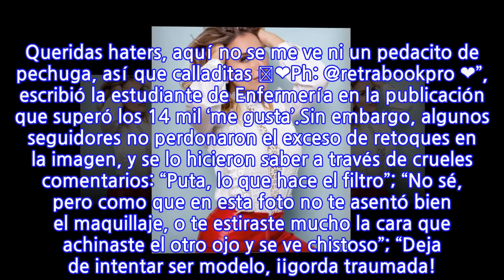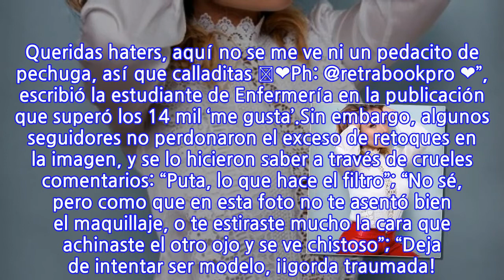¿Exceso de photoshop? Ángela Duarte recibe crueles críticas en Instagram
Es común que algunos famosos recurran al uso del photoshop en sus publicaciones. Y es que a pesar de tener evidente belleza natural, deciden ‘retocar’ algunas imperfecciones que les molestan. Este es el caso de Ángela Duarte, ex participante de “Doble Tentación” que publicó una fotografía que fue parte de la sesión que protagonizó para Retra Book Pro, sin imaginar las críticas que recibiría.“Aquí intentando tomar mi pelo para estirar el caracho 😑🤪 Igual es buena táctica 🤔. Queridas haters, aquí no se me ve ni un pedacito de pechuga, así que calladitas 🤫❤️Ph: @retrabookpro ❤️”, escribió la estudiante de Enfermería en la publicación que superó los 14 mil ‘me gusta’.Sin embargo, algunos seguidores no perdonaron el exceso de retoques en la imagen, y se lo hicieron saber a través de crueles comentarios: “Puta, lo que hace el filtro”; “No sé, pero como que en esta foto no te asentó bien el maquillaje, o te estiraste mucho la cara que achinaste el otro ojo y se ve chistoso”; “Deja de intentar ser modelo, ¡¡gorda traumada!! Estás a años luz de eso 😂😂😂😂”; “Demasiado photoshop. Tú no eres así”; “Irreconocible, mucho retoque” y “Deja de arreglar tanto tus fotos, en el reality te veías más rellenita”, fueron algunos de los comentarios que recibió Ángela.Revisa aquí esta y otras fotografías recientes de la polola de Cristóbal Álvarez:¿Qué opinas?